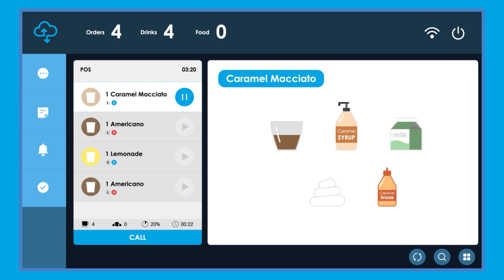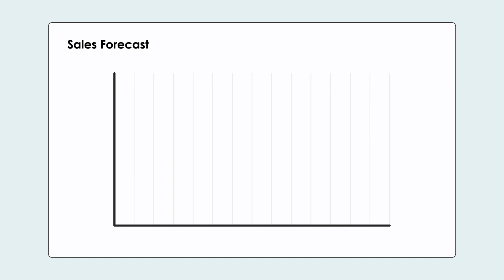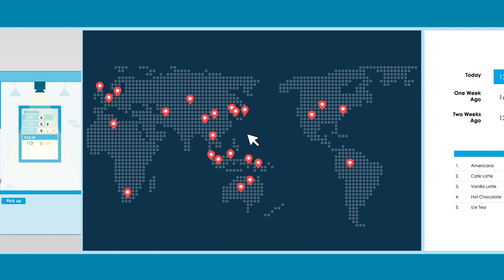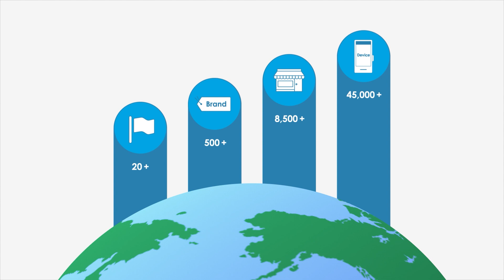딜리셔스 팩토리 - 맛이 기술과 만나는 곳